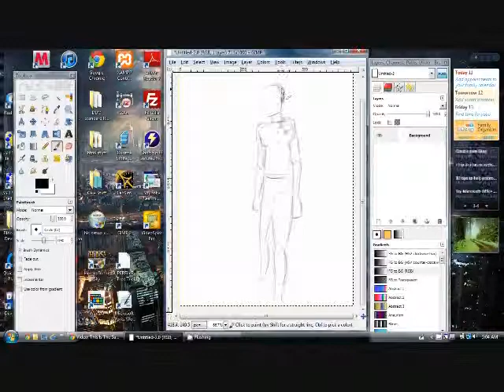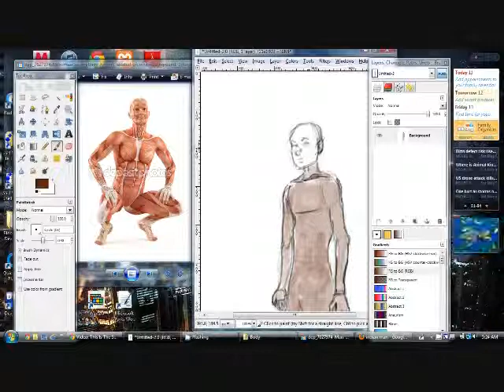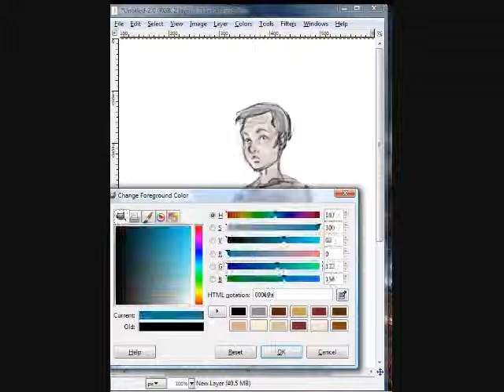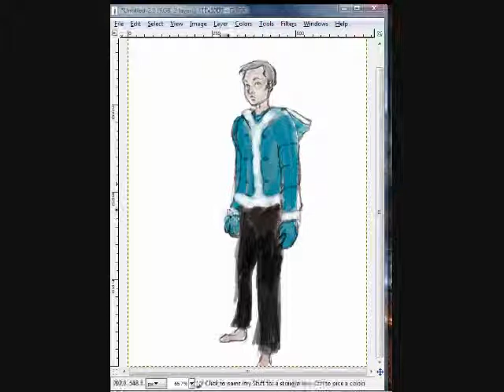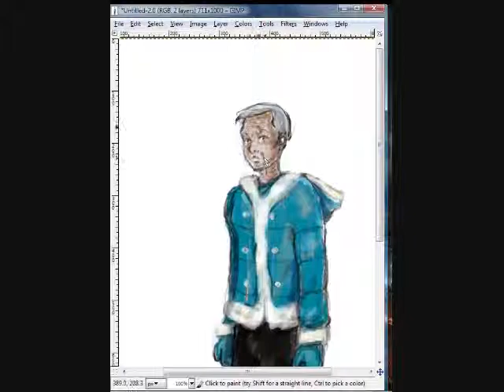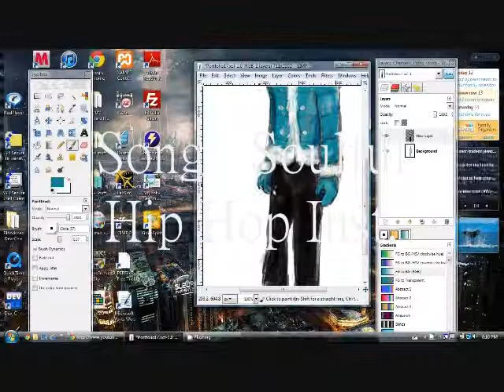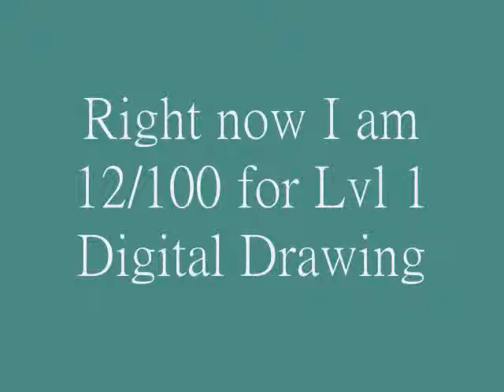Imagination Drawing 6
I did this drawing for about  an hour and 30 minutes

 Lv 1 #45 9/12